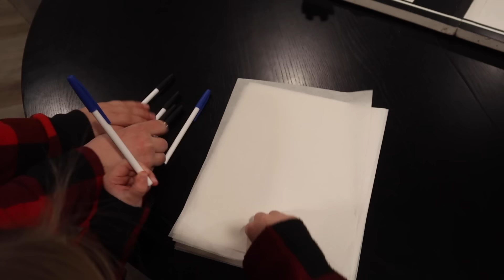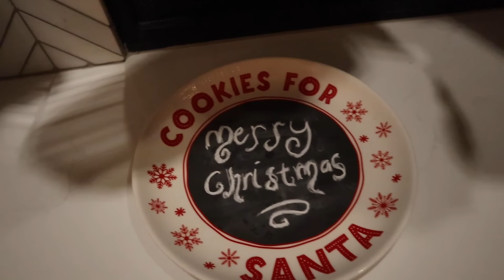SOTY Family CHRISTMAS SPECIAL 2020!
SOTY Family Christmas Special 2020! The SOTY Family celebrates Christmas Eve and Christmas by reading stories, making cookies, writing to Santa, and opening Christmas Gifts!

5 in 1 Bedside Lamp with Bluetooth Speaker